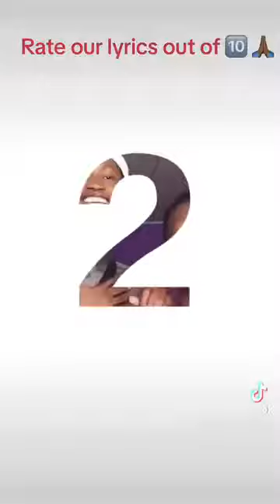SHARU RAMADAN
Asalamuhalaikum warahmatulahi wabrakatu y'all

The most anticipated RAMADAN SONG/NASHEED Is out now and available on AUDIOMACK AND YOUTUBE

Poet/musheed A.    FT MOHAMED SALIEU (MANSFIELD)

click the link below now to be the first to listen to it